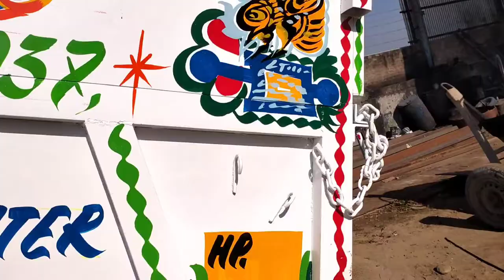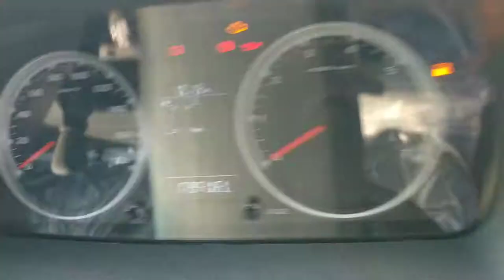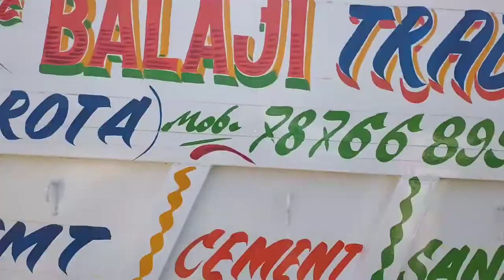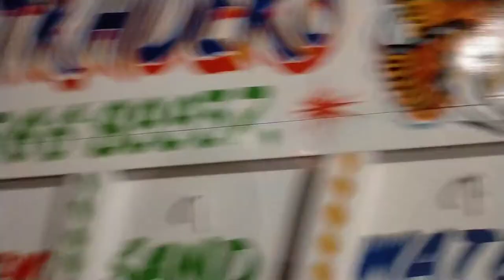Tata Yodha Bolero Pickup Modified Electronic Hydrolic Pump Ke Sath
नमस्कार दोस्तों  हमारे यहां सभी प्रकार के कंक्रीट मिक्सर मशीन बनाए जाते हैं और खेती किसानी से संबंधित सभी प्रकार के औजार व मशीनरी बनाई जाती है

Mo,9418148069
098379,15794